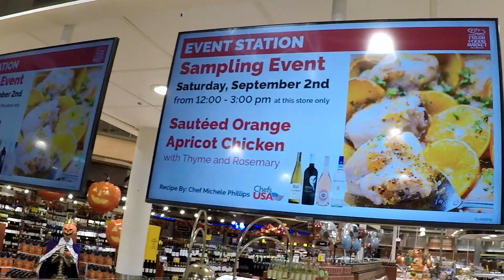Chef Cooking Demonstration at Harris Teeter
This is what we do at Chefs USA. We operate in 9 states, primarily at Kroger.
We have been $elling wines this way for over 28 years.
Chef Mike Monahan
Founder, President